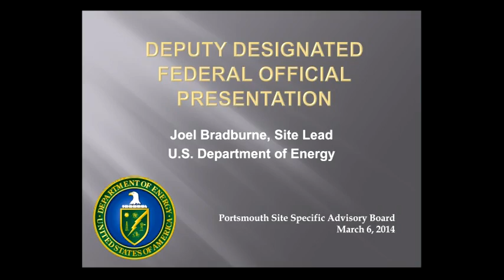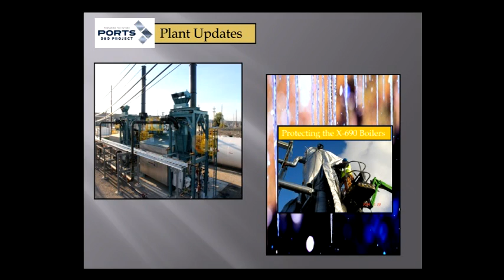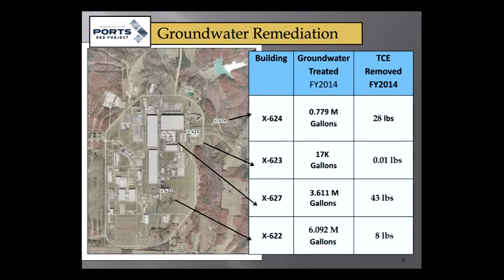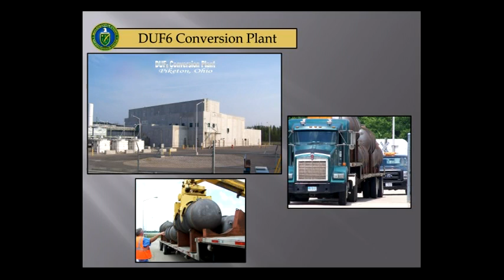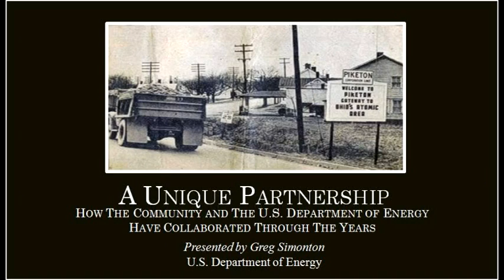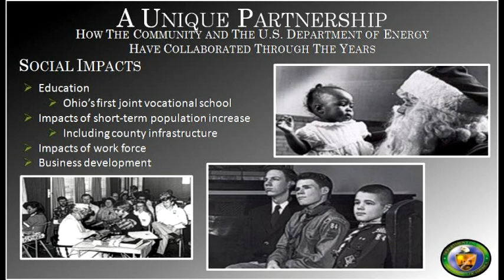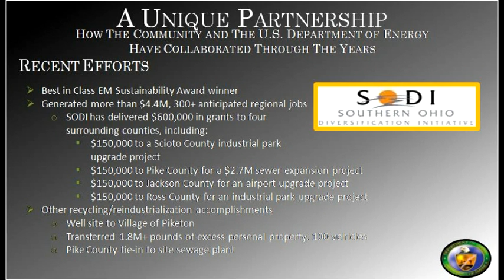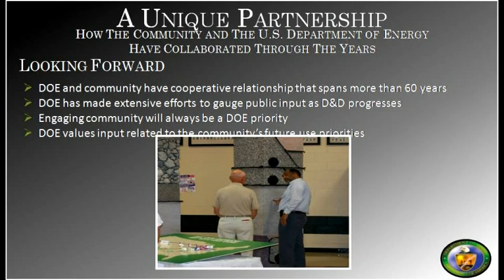March 6, 2014 - Portsmouth Site Specific Advisory Board (SSAB) Board Meeting